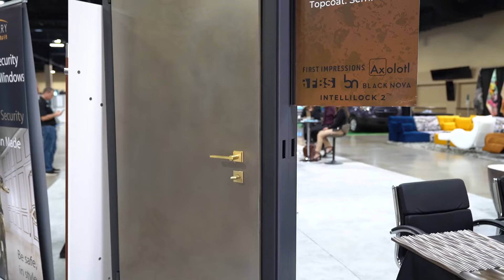Miami Home Show 2022 SP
Check out this amazing video shot at the Miami Home and Remodeling Show last year, featuring FBS Doors! We were blown away with the selection of custom-built doors, perfect for any home renovation project.